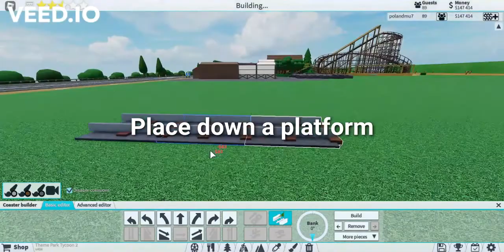Theme Park Tycoon 2 *Random Hacks Part 1*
First vid with editing :D
Very pog
And the song is pog:D